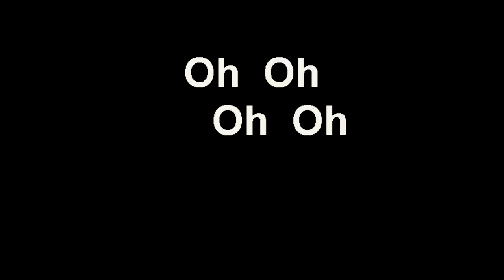cute and playful Cavalier King Charles Spaniel Puppy (12 weeks) another Bala video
This is our Bala a Cavalier King Charles Spaniel at 12 weeks old playing with a door stop.